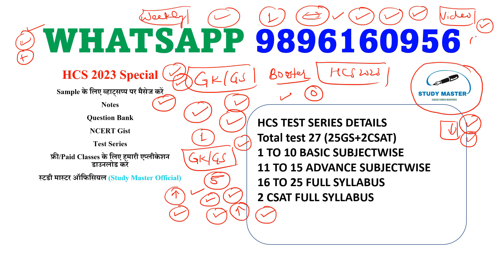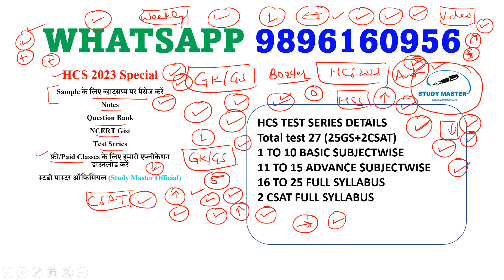HCS Sure Shot Prelims Batch (60 days Program to clear prelims) Smart bano sahi chuno, phle prelims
हरियाणा सिविल सर्विसेज (HCS) के लिए स्टडी मास्टर के द्वारा स्पेशल क्रैश कोर्स (सिर्फ 60 दिन का कोर्स) चलाया जा रहा है अगर आप भी अपना प्रीलिम्स सिर्फ दो महीनो की पढाई में पास करना चाहते है तो आप इस कोर्स को ज्वाइन कर सकते है
ज्वाइन करने के लिए अभी कॉल या व्हाट्सप्प पर मैसेज करें - 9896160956
अगर ये कोर्स कम्पलीट कर लेते है तो प्रीलिम्स पक्का पास कर जायेंगे
सिलेबस एक महीने में कवर करवा दिया जायेगा (तीस दिनों में )
अगले 30 दिनों में 3 बार revision करवा दी जाएगी
10 दिनों में एक बार
इतना कर लिया तो प्रीलिम्स पास होने से कोई नहीं रोक सकता

HCS Crash Course for prelims guarantee batch 2023 now launched on study master official
WhatsApp for all doubts and enquires 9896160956
Call us Between 9 to 5pm
Thanks